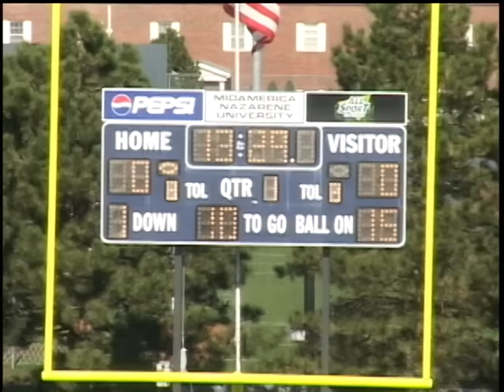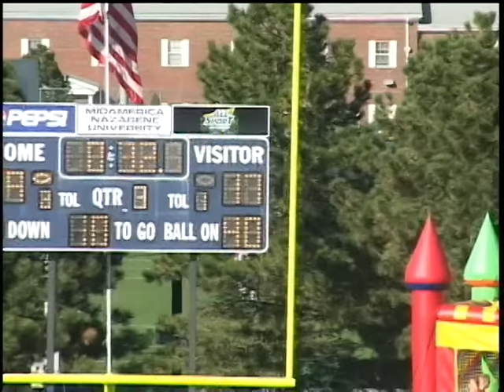Larry Wentzel Highlights 07-08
#92 Defensive End Missouri Valley College